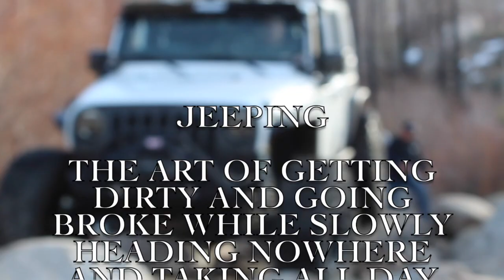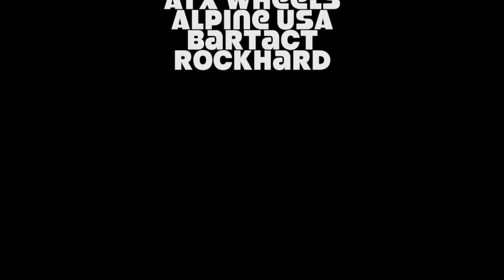Redlands Motorsports customer run through DIshpan - Holcomb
Redlands Motorsports Inc.
Taking customers out after the seasons first
snow storm. Needless to say it was a small storm.
We ran DIshpan - Holcomb trail
which did not disappoint.
The terrain has drastically changed over the years
Making this a challenging
course for even the veterans of off road!
If you'd like to join RMS on runs like these and